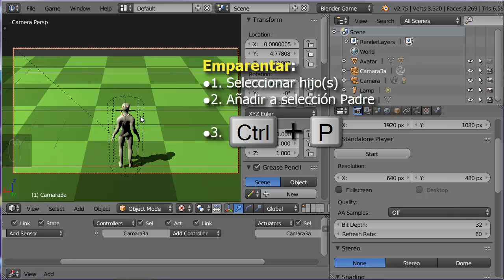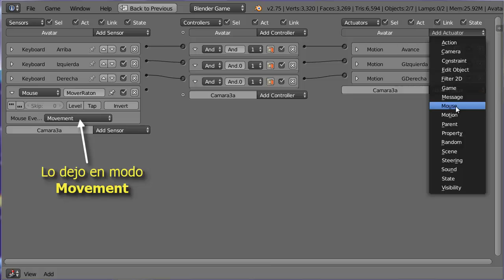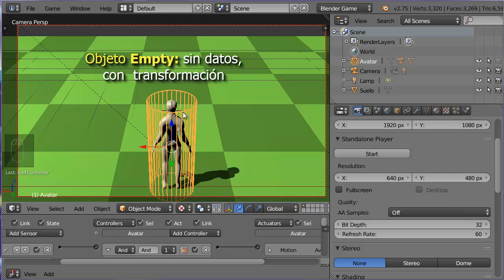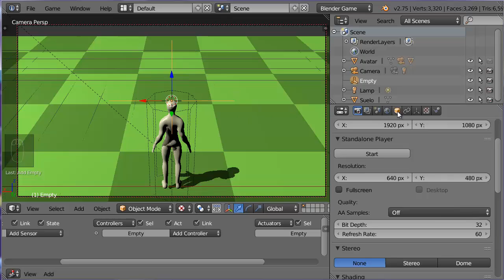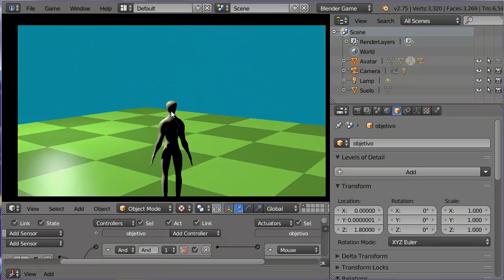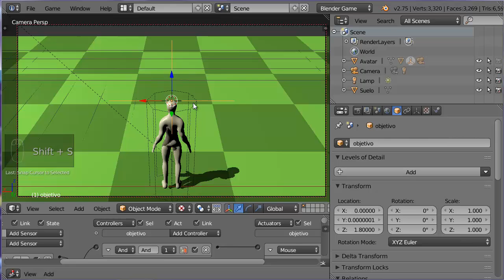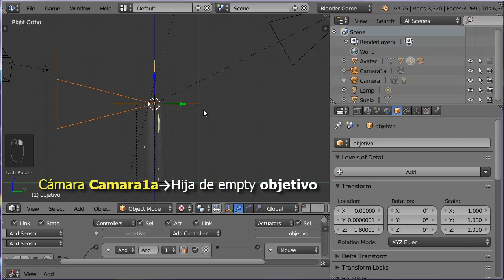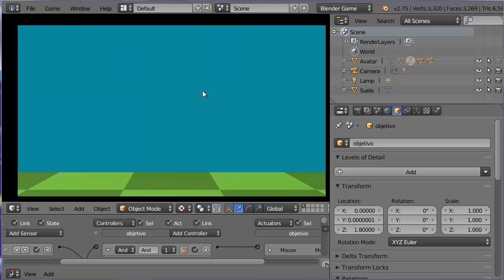G05. Cámara sigue a personaje 2 de 2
Cómo hacer que la cámara siga a un personaje en BGE 2 de 2

Parte 1. Poner Avatar a malla de personaje. Tres tipos de seguimiento: Emparentado de objeto, emparentado retardado (Slow Parent) y emparentado a vértice (Vertex Parent)

Parte 2. Control de la cámara con el ratón y cambio de cámara activa, Sensor Mouse Mouse y Actuador Mouse

Fichero final de parte1 e inicial de parte2:
camara_sigue_personaje1.blend

Fichero final  de parte2:
camara_sigue_personaje2.blend